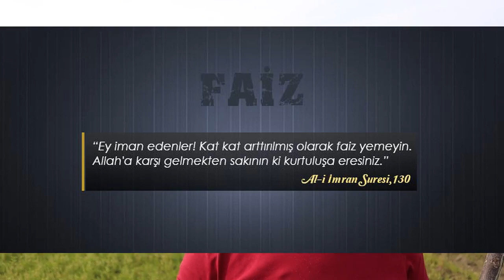FAİZ Mİ? CAİZ Mİ? İnşaat Sektörü Fetva İle Coşacak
Merhaba,
yepyeni bir video serisi başlıyor kısmetse. Bu seri Ekonomi adı altında bir oynatma listesinde devam edecek. Herkes için rehber niteliğinde olmasını istediğim ve özellikle sevdiğim güzel insanların da benim bildiğim ve gördüğüm şeyleri bilsin istediğimden mütevellit böyle bir işe soyunduk. İstanbul da n köye göç edip büyük resmi geniş bir perspektif ile görebilen Çoban Mustafa Anlatıyor.

Diğer popülist ekonomi yorumcuları gibi dolar 12 lira olacak, altın olmuş coni moni tarzı değil de sakin ve usulca ve sokaktaki adamın anlayacağı bir dille ifade etmeye çalışacağım.